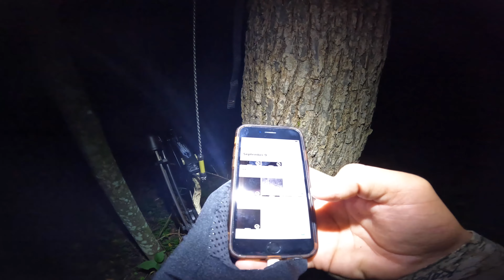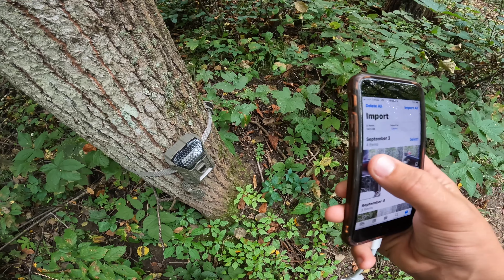Coming Out Empty Handed On Opening Day Of Bow Season